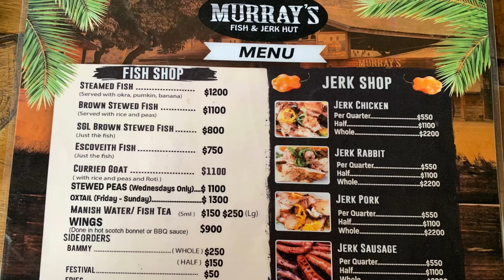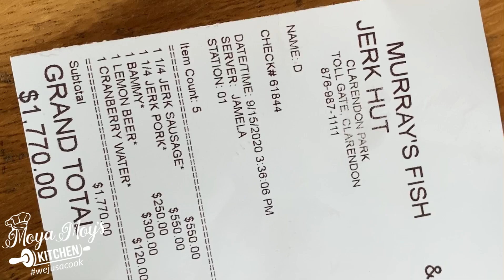Restaurant Hop in Jamaica #1| Murray’s Fish & Jerk Hut| Jerk Chicken| Moya Moy’s Kitchen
Murray's Fish and Jerk Hut! There are many, many jerk centers in Jamaica. So what is so special about Murray's? Taste, taste,taste!

You asked for it and so we are doing it. We are starting our RESTAURANT HOP tour across Jamaica and our first stop is Murray’s Fish and Jerk Hut in Clarendon!

French Toast

Coconut Curried Chickpeas